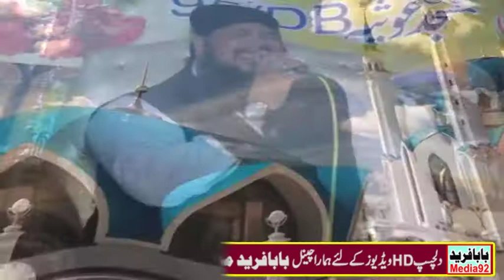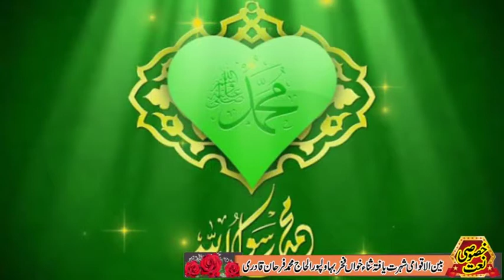Ya Nabi Salam Alaika||New Naat Sharif 2022||Farhan Qadri BWP||Baba Fareed Media92